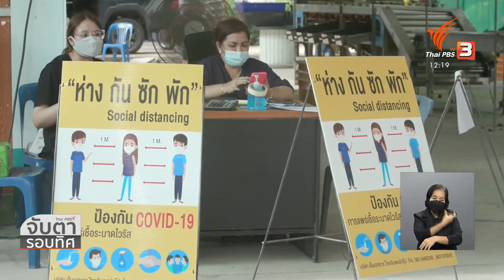ราคามังคุดตกต่ำ จากสถานการณ์ COVID-19